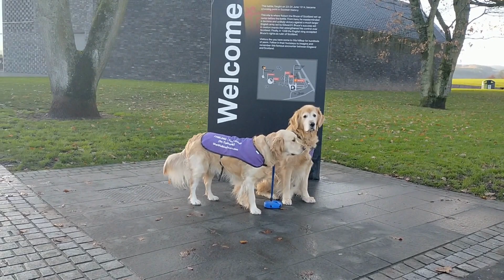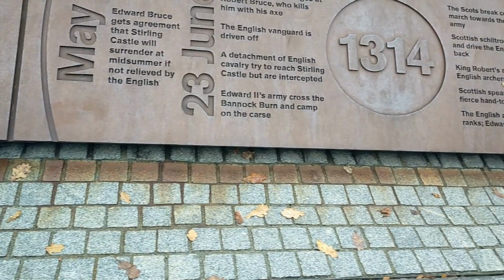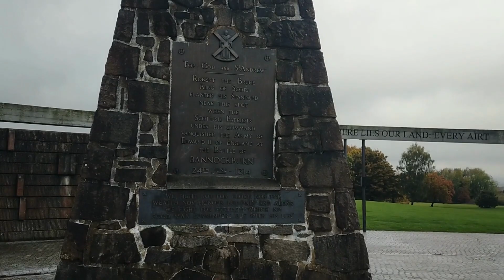Golden Retrievers Visit the Battle of Bannockburn Visitor Centre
You're recruited to join our two brave Golden warriors as they join forces with Robert the Bruce and give you a wee glimpse into the National Trust for Scotland's Battle of Bannockburn Visitor Centre.

For more info on the Centre, head to-

If you enjoy the places we bring you to around Scotland, you can help keep the stories coming by getting us a cup of coffee at-

Join Sami and our Golden Retriever, Sawyer, on one of our Edinburgh walking tours. Book now at-

"Travelers Notebook"; written by Rafael Krux; public domain